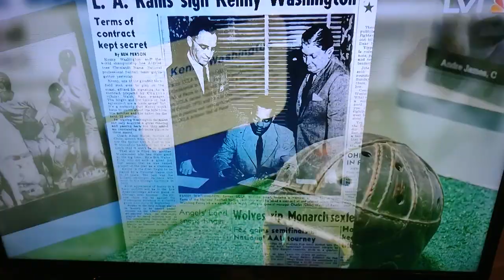Kenny Washington The First Black Man Play For The NFL Football